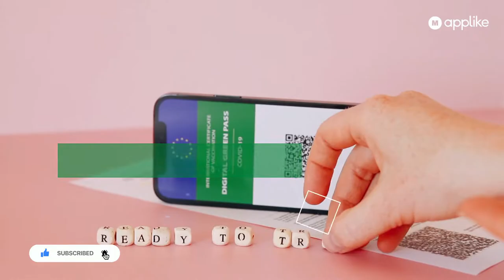Top 10 Real Life Blockchain Technology Trends in 2022 | Blockchain Case Study | Use Cases Blockchain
Blockchain applications go far beyond cryptocurrency and bitcoin. Read top 10 real-Life blockchain technology trends and use cases of 2022

What are the applications of blockchain technology?
Where is blockchain used today?
What are the applications of blockchain in business?
What is blockchain technology with example?

Get all the answer of these question in this video.

Search Term for this Video
blockchain trend,
blockchain technology trend,
blockchain case study,
supply chain case studies,
use cases blockchain,
blockchain uses,
blockchain use cases,
blockchain as a service,
blockchain use cases,
use cases blockchain,
blockchain uses,
blockchain applications,
blockchain technology applications,
uses for blockchain,
uses of blockchain technology,
use cases of blockchain,